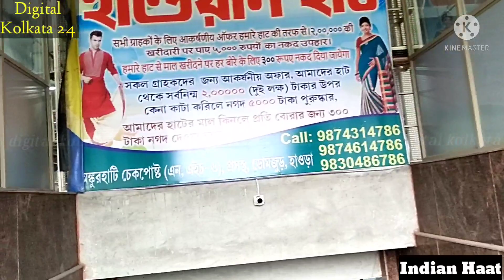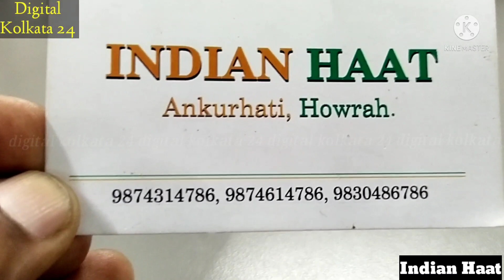indian haat/wholesale market/digital kolkata 24/abm haat/mangla haat/khanna haat/kolkata/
indian haat/wholesale market/digital kolkata 24/abm haat/mangla haat/khanna haat/kolkata/DIGITAL KOLKATA 24/BEST WHOLESALE GARMENTS MARKET IN INDIA/GARMENT CLOTHIN MARKEK/CLOTH BUSINESS / DIGITAL KOLKATA 24 ডিজিটাল কলকাতা ২৪ চ্যানেলে আপনাদের সকলকে সাগত।আমরা কাপড় ব্যাবসার সব বিষয় খোঁজ খবর নিয়ে ভিডিও করে থাকি,কাপরের